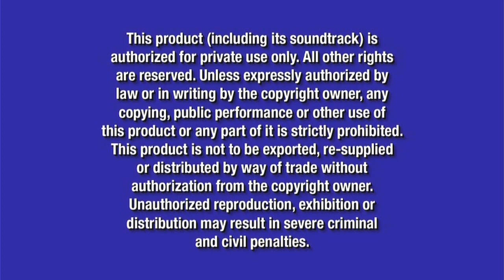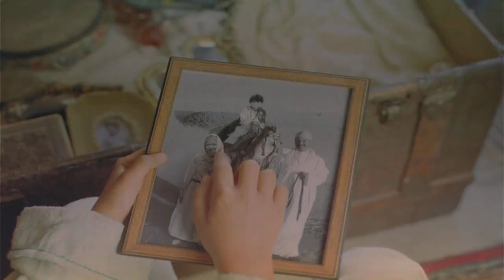Opening To The Princess Diaries 2: Royal Engagement 2004 DVD (Full Screen Version)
1. 2003 Blue FBI Screens.
2. Walt Disney Home Entertainment Logo (Black Background).
3. Bambi: Special Edition Preview.
4. Coming Soon To Theaters.
5. The Hitchhiker's Galaxy To The Guide Teaser Trailer.
6. Coming Soon To Own on DVD & Video.
7. Where The Red Fern Grows Preview.
8. Now Available To Own on DVD & Video.
9. Mary Poppins: 40th Anniversary Edition Preview.
10. DVD Menu.
11. Disney DVD Menu.